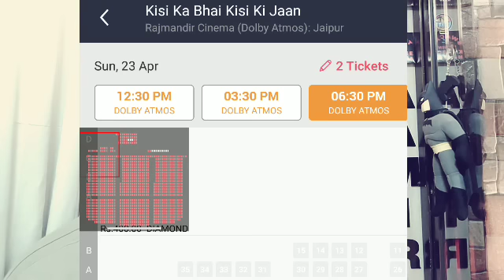KISI KA BHAI KISI KI JAAN OFFICIAL BOX OFFICE COLLECTION DAY 2 | SALMAN KHAN | HUGE